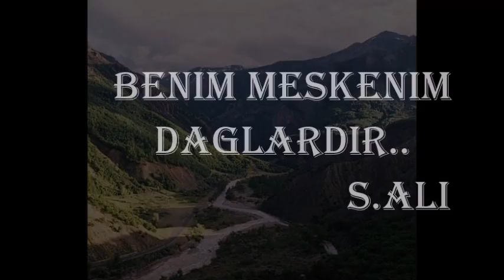Benim meskenim dağlardır..